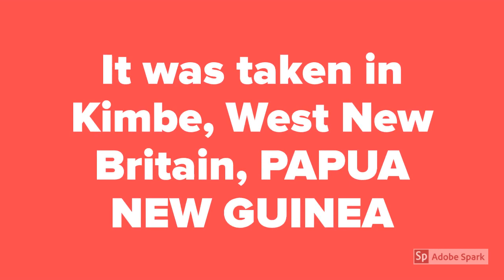Young Man Brutally Beaten By Police in Kimbe, Papua New Guinea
A young man being brutally beaten by police in Kimbe, West New Britatin (WNB) province in Papua New Guinea (PNG).

The reasons behind this brutality is unknown. However, conversation among bystanders suggest the young man, a student, may have caused some trouble with another group of boys who ran away.

According to reliable sources, the boy is a Grade 3 student (and his friends) and has been charged with theft. He undressed himself in an attempt to swim away from police.